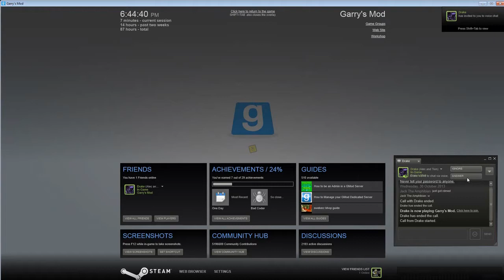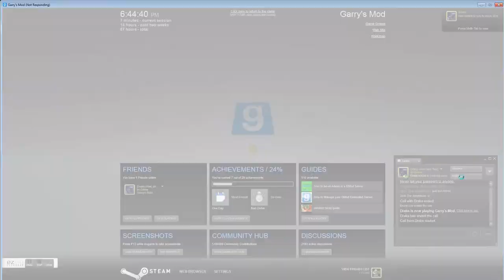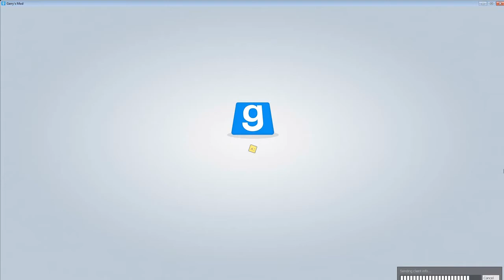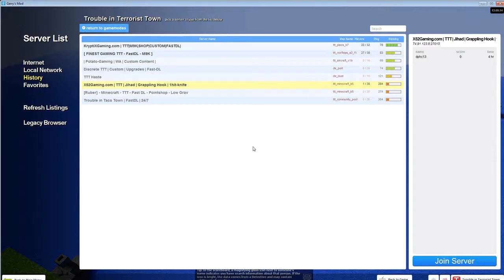So Much RDM And Ghosting! TTT w/ Drake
Sorry you couldn't hear Drake but I use Ezvid so you wont be able to hear him.